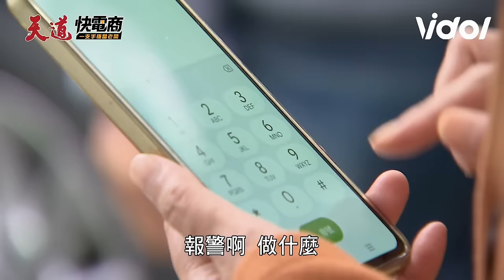天道／東俊綁架運金麗萍看不下去以死謝罪？ 雅潔機智脫逃喊：「孩子爹已經死了！」｜天道 Fight For Justice｜三立娛樂星聞